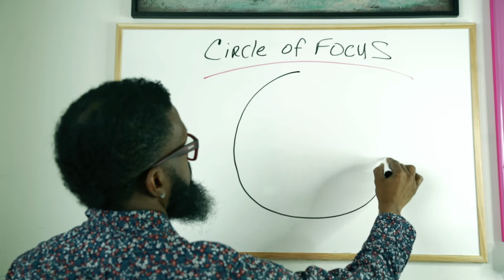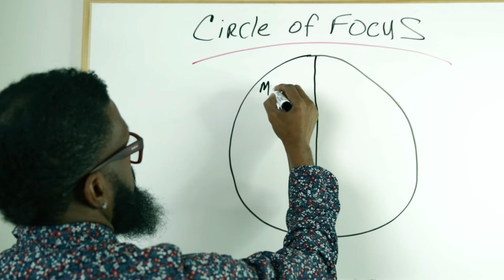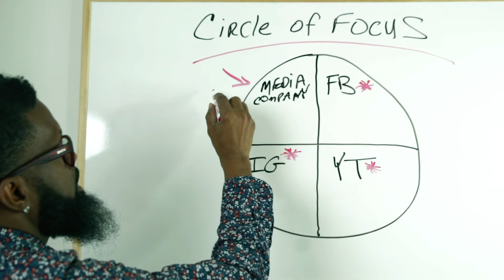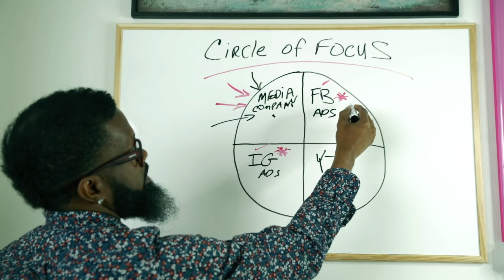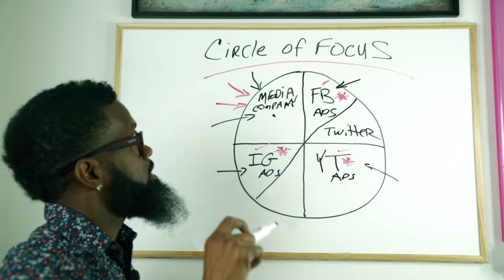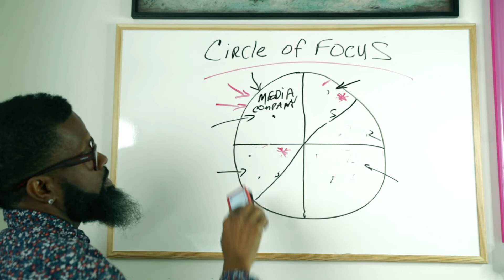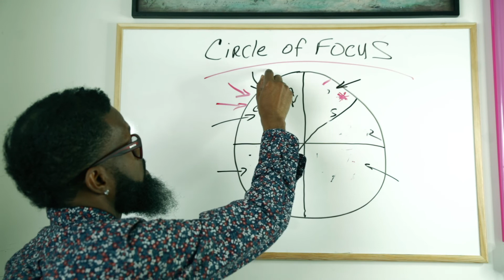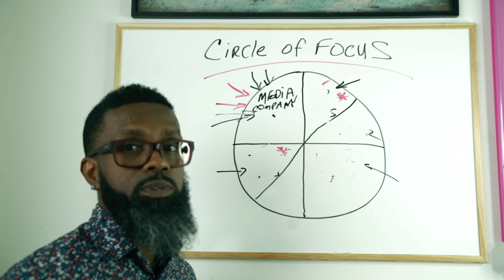THE BIGGEST REASON YOU CAN'T STAY FOCUSED IS THIS!! POWERFUL CONCEPT 🔥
Hey guys! With so many things coming at us out here in the media and on social media networks and can be kind of difficult to stay focused. If you've been dealing with that focus issue like I was a while back here is a concept I'm going to teach you to help you focus and prioritize. Check this out!!

Must fill out the training survey before you get access :
 SEO Rockstar Academy Private Strategy Marketing FB group.

1997 Classic Hip Hop Tape Produced and written by: Bigg Vic